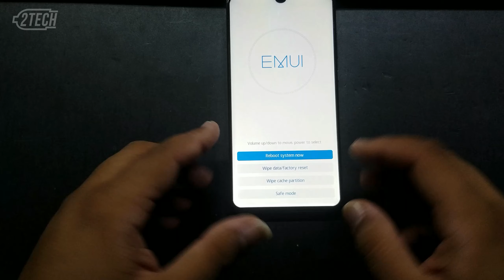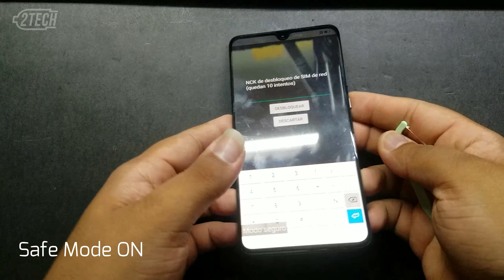✅Huawei Mate 20 PRO Safe Mode - P20, P30, Mate 30 lite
Easy way to enter safe mode in Huawei Mate 20 Pro, works in other Huawei models!

Did I helped you?